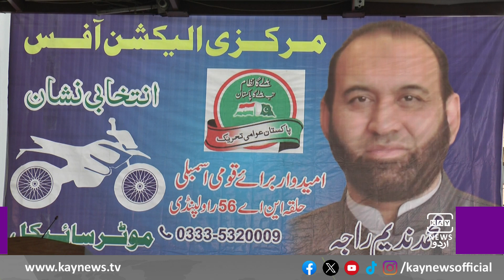پاکستان عوامی تحریک الیکشن آفس حلقہNA56کی افتتاحی تقریب کےموقع پرمحمد ندیم راجہ کی کے نیوزسے گفتگو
پاکستان عوامی تحریک الیکشن آفس حلقہNA56کی افتتاحی تقریب کےموقع پرمحمد ندیم راجہ کی کے نیوزسےحصوصی گفتگو